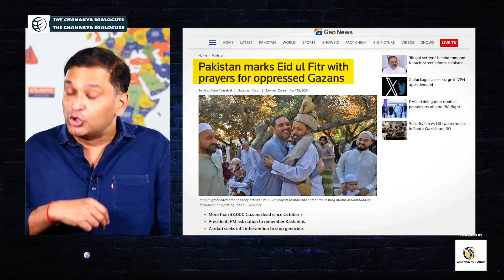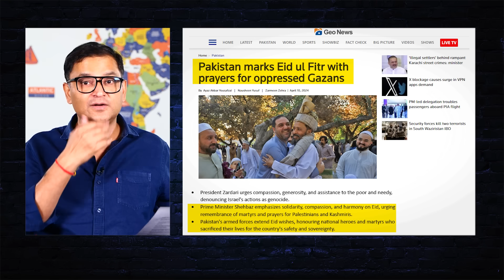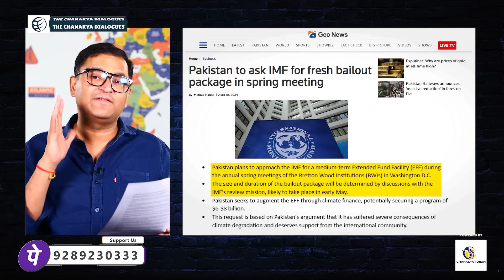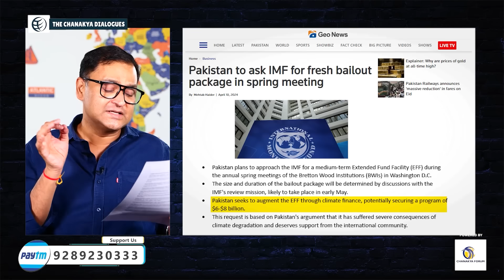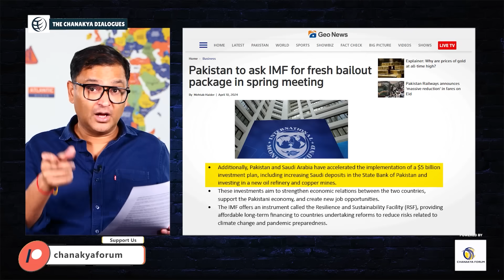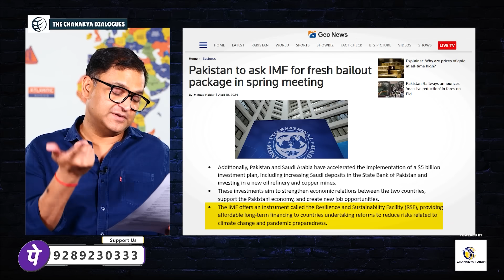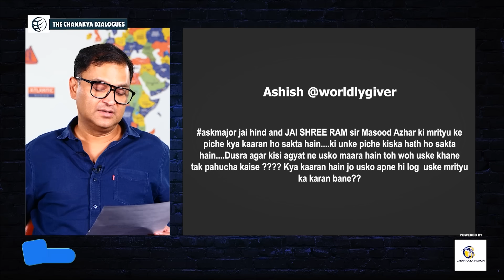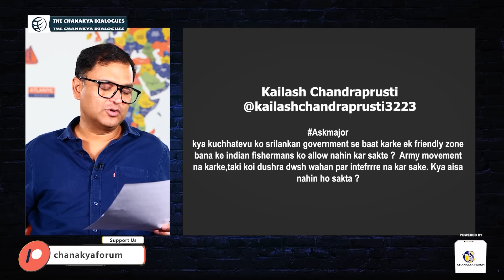Pakistan Prayed for Gaza on Eid, ready for another IMF Programme | Major Gaurav Arya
Pakistan में Eid-Ul-Fitr Celebration में Gaza को लेकर दुआ की गई। Pakistan PM Shehbaz Sharif ने Gaza और Kashmir पर बकवास की। वहीं, Pakistan IMF के एक और नए Programme में जाने वाला है। The Chanakya Dialogues के आज के वीडियो में Major Gaurav Arya ने कहा कि Pakistani Eid पर Gaza के लिए दुआ की जगह अपने लिए दुआ कर लेता, तो बेहतर होता।